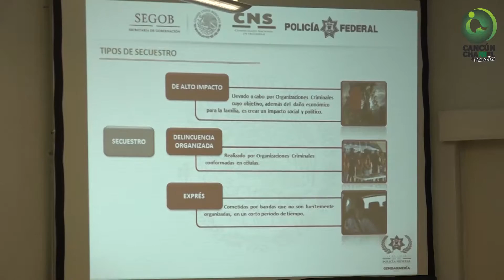Semana Estatal de Seguridad y Salud laboral